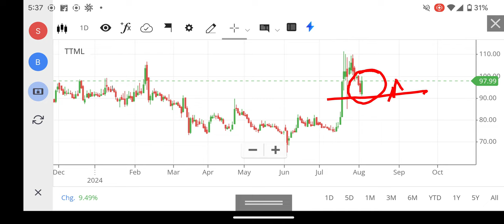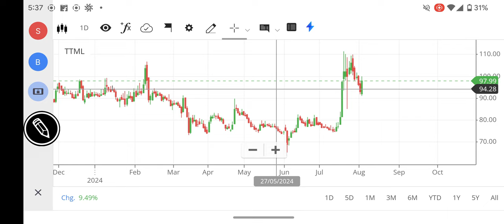TTML SHARE LATEST NEWS, TTML SHARE ANALYSIS, TTML SHARE TARGET PRICE, TTML SHARE BUY OR NOT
ttml share,
ttml share latest news today stock market advisor,